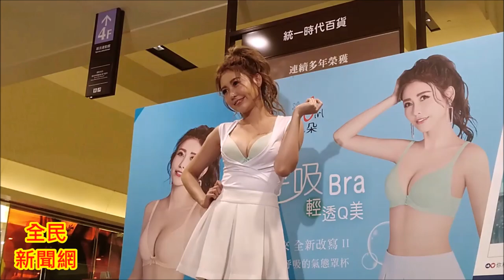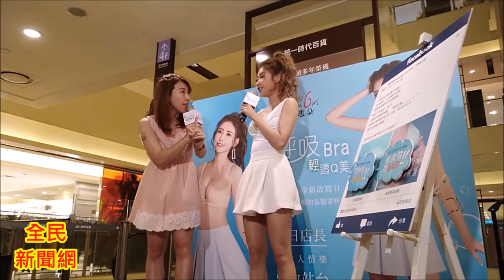愷樂瑪登瑪朵購物節一日店長